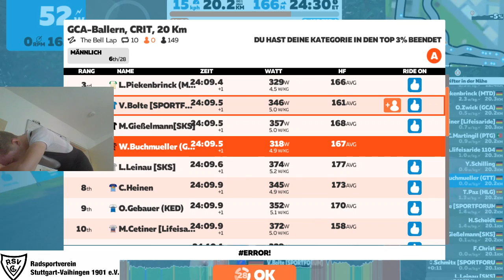GCA Liga Crit City